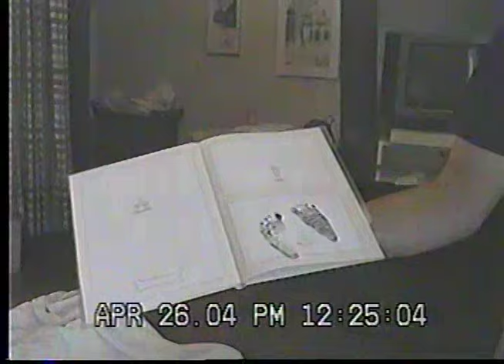2004, April 24th - August 27th